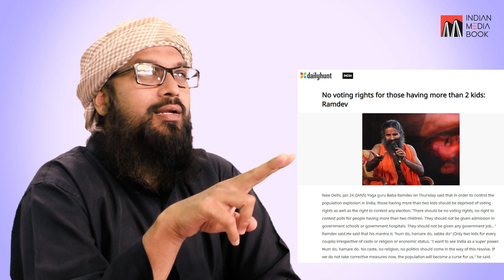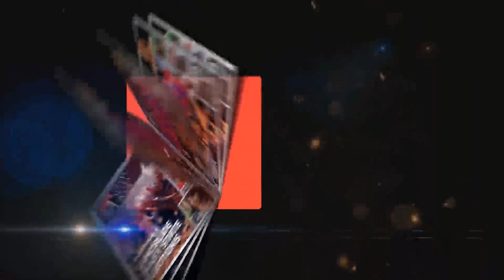{Kannada} Is Population a Boon or a Bane? | Umar Shariff | IMB Production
ಜನಸಂಖ್ಯೆಯ ಹೆಚ್ಚುತ್ತಿರುವ ಸಂಖ್ಯೆಯು ಅನೇಕರಿಗೆ ಒಂದು ಕಳವಳವಾಗಿದೆ. ಜನಸಂಖ್ಯೆಯು ಒಂದು ವರ ಅಥವಾ ಶಾಪವೇ? ಈ ವಿಷಯದ ಬಗ್ಗೆ ಉಮರ್ ಶರೀಫ್ಗೆ ಕೇಳಿ.